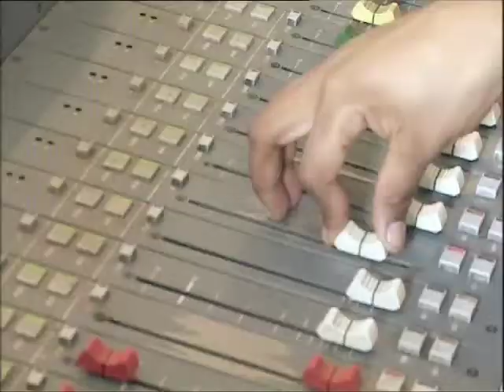life 3:1 | the road from Rio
Nankie's twenty one. She lives in Alexandra, a suburb in Johannesburg - venue for the World Summit on Sustainable Development in August 2002.  She's excited by the prospect of delegations from around the world flying in to her home town to debate the world's environmental problems and new ways to create a better, fairer global society. But Nankie and her friends are also hoping the decisions made at the conference will mean change at the grass-roots in Alexandra - and help address the problems of poverty, inequality and lack of basic services that are part of their day-to-day existence. The Johannesburg Summit takes place ten years after the Rio Earth Summit, and a full 30 years after the first international conference convened on the human environment in Stockholm in 1972.

But as world leaders prepare for the meeting, just what can they really hope to achieve? And why - when governments have failed to deliver on so many of the promises they made at Rio - should the world believe they'll be any more sincere this time? Against the backdrop of Nankie's concerns, The Road from Rio films with leading players and thinkers across the world who represent the whole spectrum of views in the controversy over sustainable development - from ex- Secretary General of the Rio Earth Summit Maurice Strong, and former executive director of the UN Environment Programme Mostafa Tolba; World Bank President James Wolfensohn; Klaus Toepfer, current head of the UN Environment Programme; and economic gurus J.K.Galbraith and Paul Krugman - to activists like Indian grass-roots proponent, Ashok Khosla.